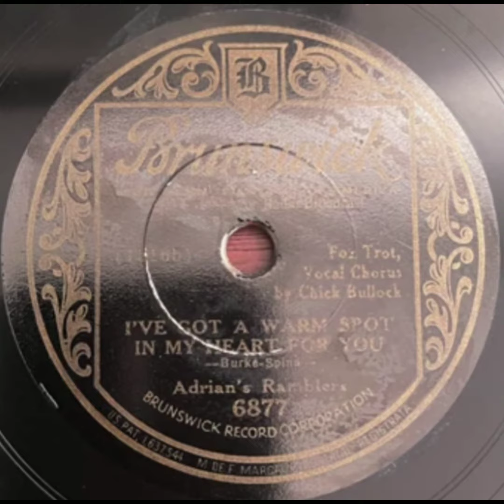I've Got A Warm Spot In My Heart For You / Adrian Rollini - Chick Bullock / 1934